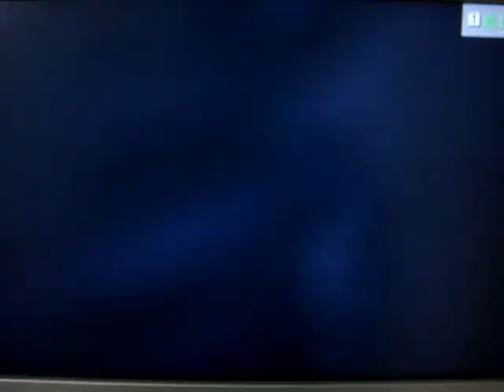yukusuna 8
airland